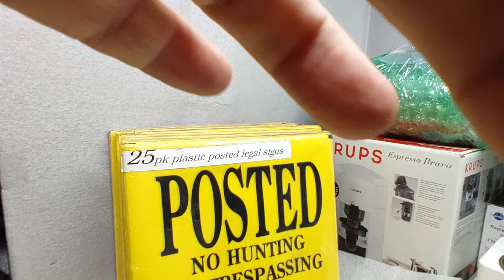(50) Plastic Sign Posted No Hunting No Trespassing 13"X12"